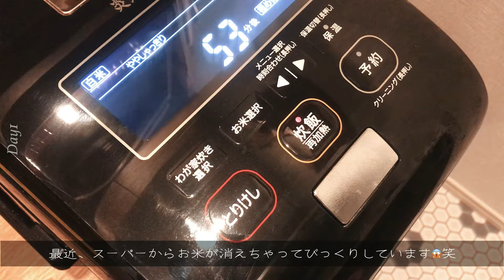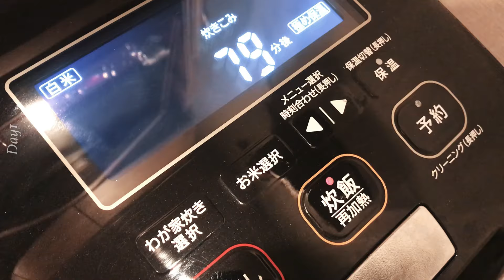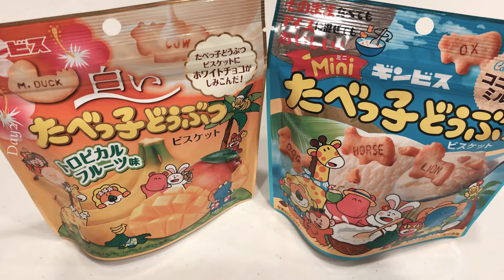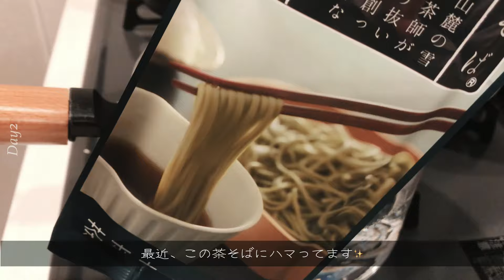【Vlog】-168- 繰り返される日常にささやかな癒しを大切にする日常Vlog✨｜お家時間を充実させる2日間🏠｜おうちごはん｜おうちカフェ｜社会人Vlog｜愛犬との楽しい日々🐶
何気ない日常vlog、楽しんでいただけたら幸いです😊

🍳お料理に関して🥘
日々楽しくお料理をしていますが、びっくりする程の適当人間のため、全て目分量で作っています🙏🏻笑
(レシピを見ても分量は流し見で、ベースになる調味料から順番になんとなくで記憶しておくという完全ズボラ体質😥笑)
もし気になる料理の分量などがございましたら、気軽にコメントいただければ出来る限りの記憶でお答えします😊✊🏻

Hi :) My name is Lulu and I've lived in Tokyo.